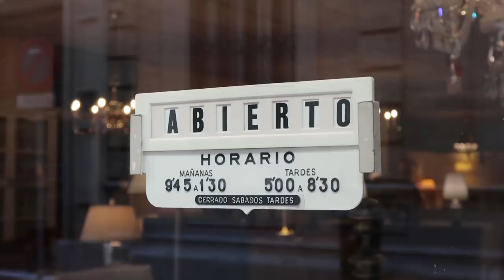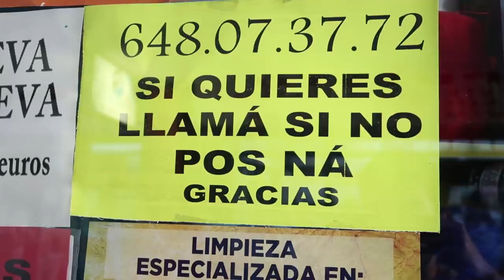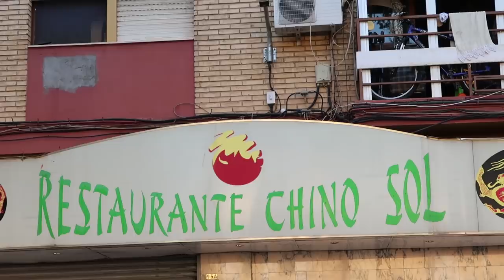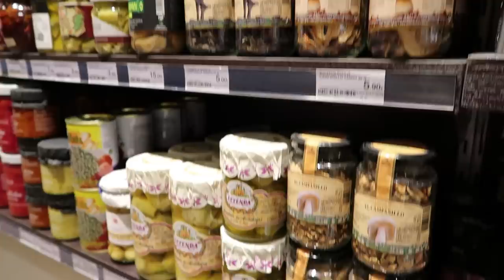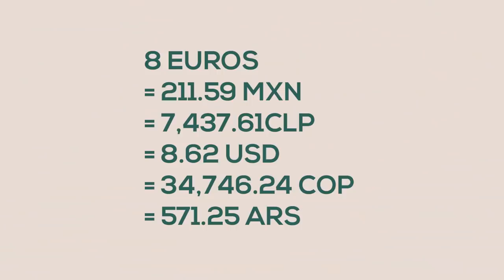Este SANDWICH cuesta $1000.00 !!!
Pueees regresa esta amada serie de recetas de $1000.00!!! empezamos con un clásico, nos lanzamos al mercado, a la tiendita, al supermercado, a una panadería  y nos armamos esta hermosa genialidad !!!

DINERO GRATI$$$$$$:
1- Este cupón es por $595 de descuento en tu próximo viaje :)

2- Aquí tienes 800 $ de descuento en Farfetch, donde encontrarás la mejor selección de moda del mundo: desde zapatos hasta bolsos, entre otras muchas cosas.

3 - $1000 EN RAPPI: ¡Usa mi código de cupón: ben !

4- ¿Tienes hambre? Obtén $40.00 de descuento en tu primer pedido con Uber Eats con mi código: eats-xfeoi.

6- Quiero regalarte $30 de descuento en cada uno de tus primeros 3 viajes Uber. Para aceptar, usa el código xfeoi y regístrate.Detalles